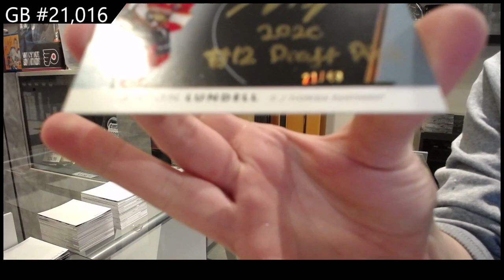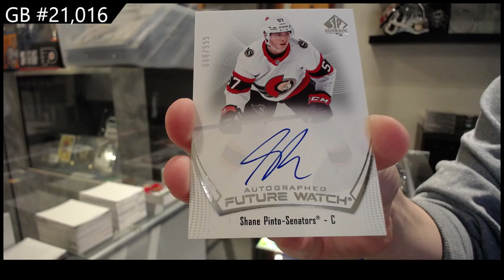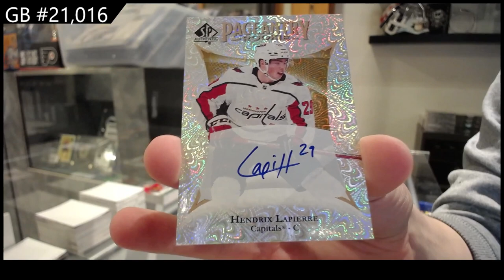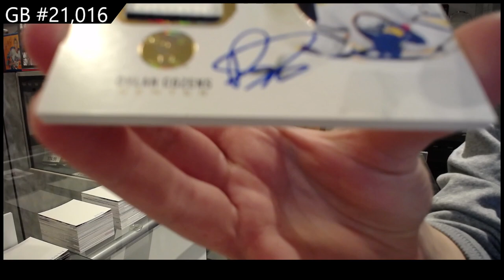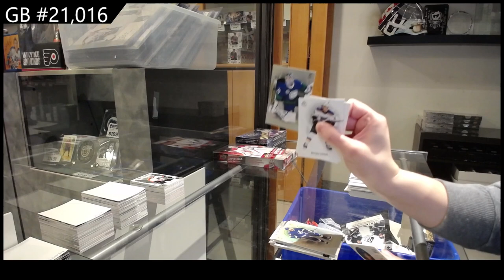3 Years of Upper Deck SP Authentic Hockey 3 Box Break - CNC GB #21,016